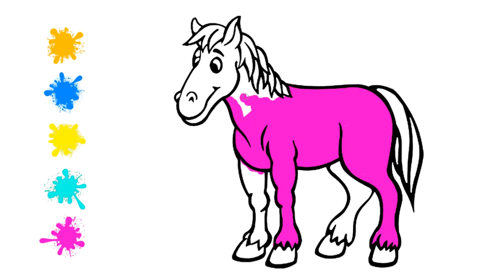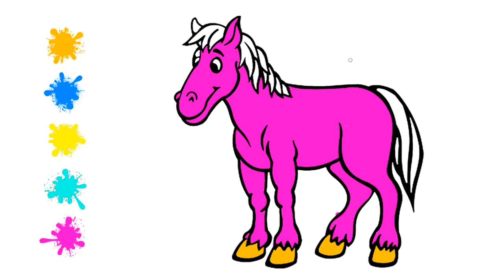How to Color a Horse | Coloring Animals | Kids Book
- These are all short, simple, and fun coloring of recognizable animals that kids love to learn about !